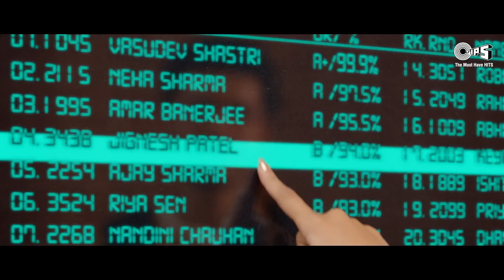9 March 2022